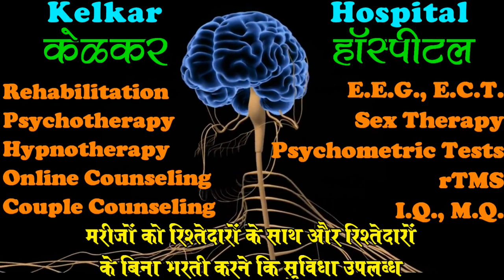Pune Visit 15 February 2020 -By Dr. Kelkar [MD] Psychiatrist Hypnotherapist Sexologist